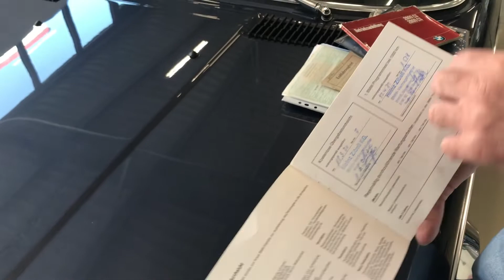BMW 2800 CS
Mehr Informationen zu dem diesem und noch viele weitere schöne Autos findet ihr auf unserer